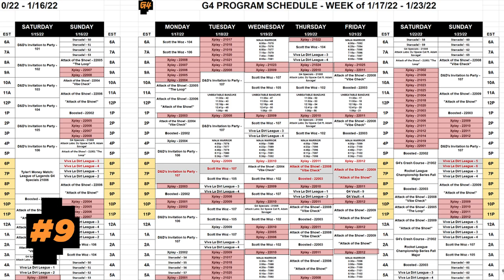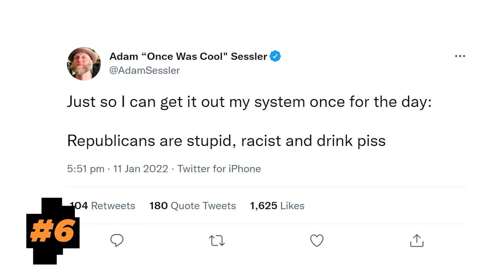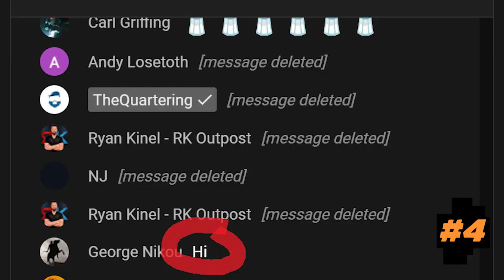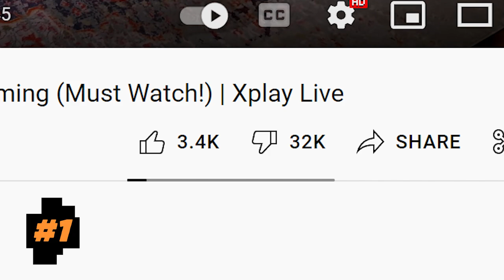G4TV Relaunch | Top 10 Worst Moments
I'm for one loved G4TV back in the day (or when I used to know it as Tech TV or G4Tech TV). It was a Gamer's TV Paradise and I was very grateful to watch the variety of shows on the channel when I was overseas. G4TV is back on the network (including a streaming service online) and the channel hasn't had the same vibe like it did back in the 2000's. In my eyes, G4TV has got worse and I wish the channel can do better for themselves as a whole.

What made the list in the relaunch version of G4TV, I guess you got to find out.

If you like anything you see, please like and thank you.

Secret.